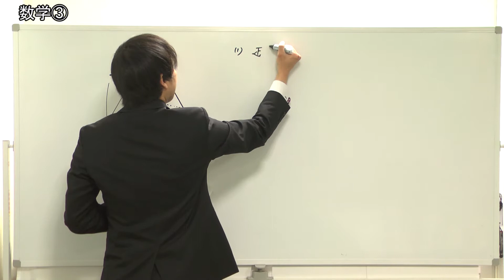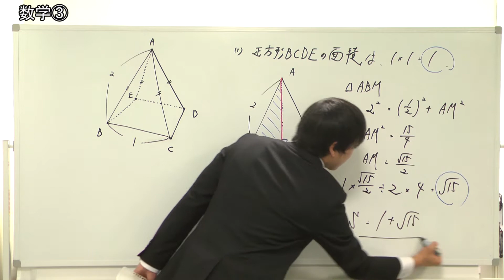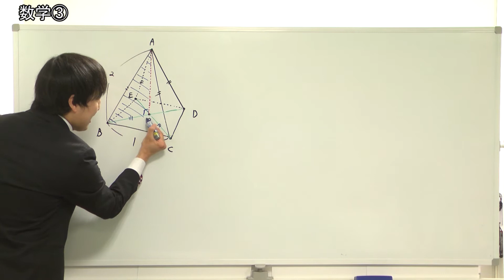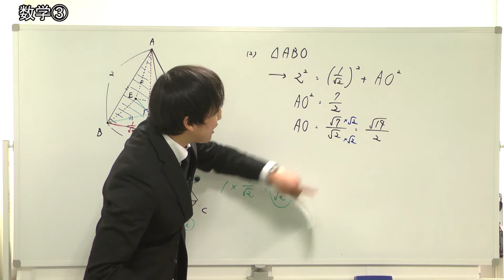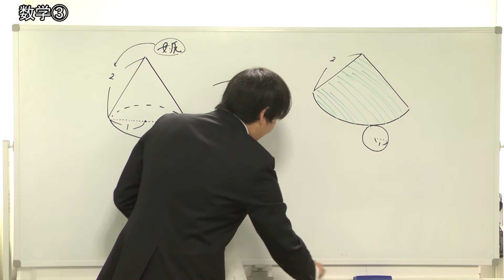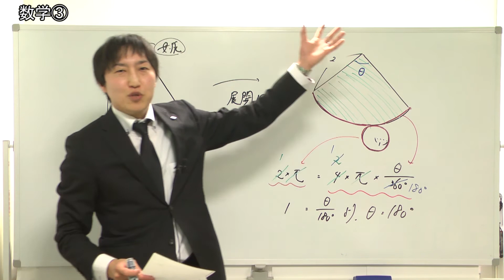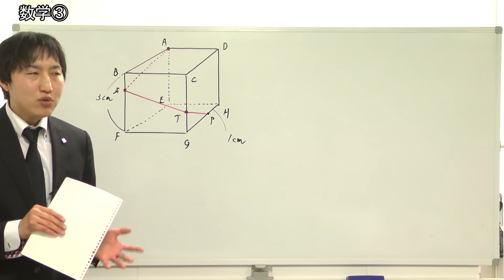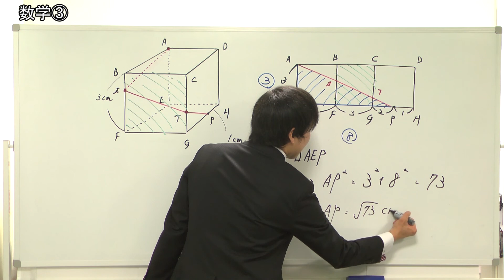【教セミ2019年6月号】一般教養Training動画 講座2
講師：安田和史（栄光ゼミナール）
テーマ：数学③　空間図形